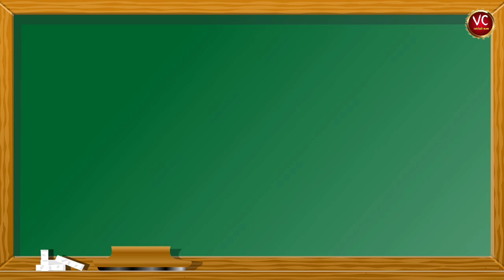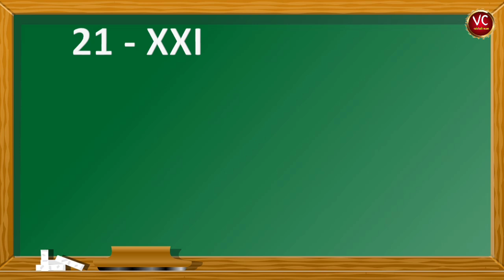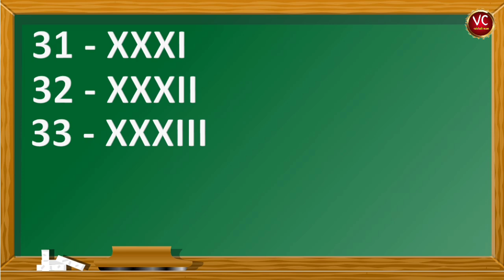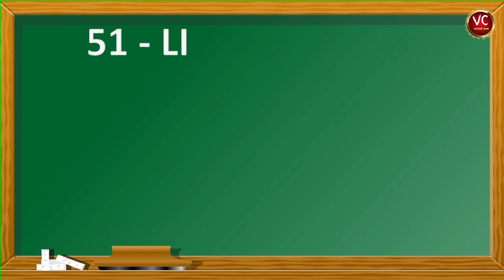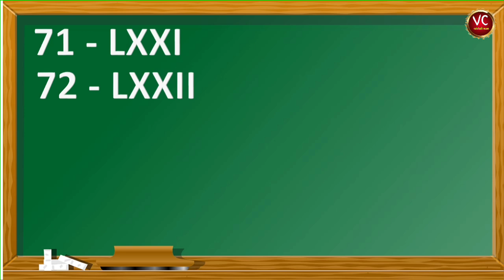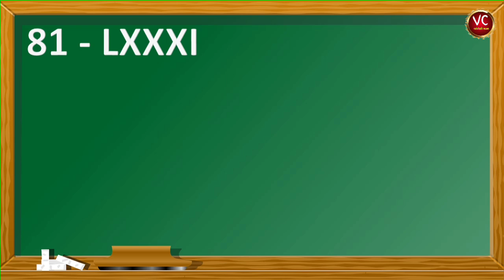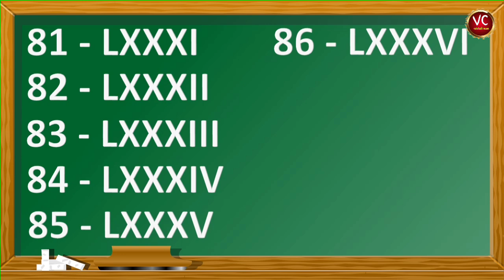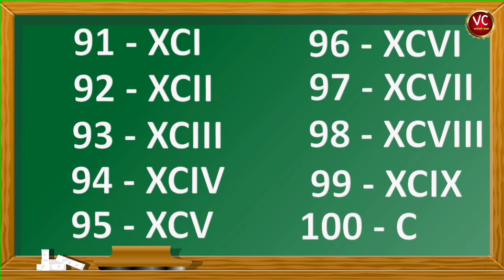Roman numbers 1 to 100 | 1 to 100 roman sankhya |1 to 100 roman ginati | roman numerals 1 to 100